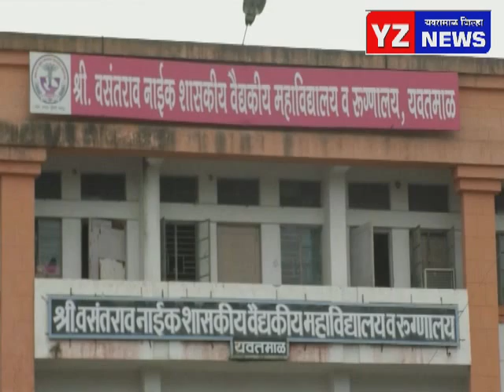आठ जणांचा मृत्यू तर ३५० जण नव्याने पॉझिटिव्ह